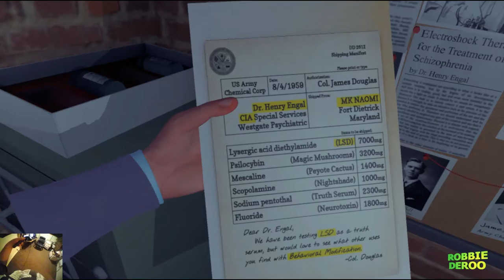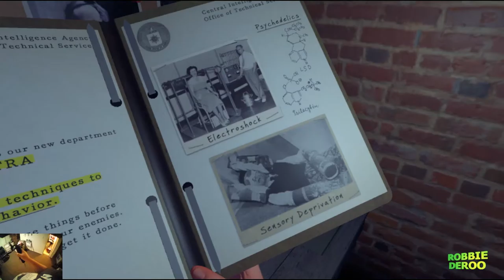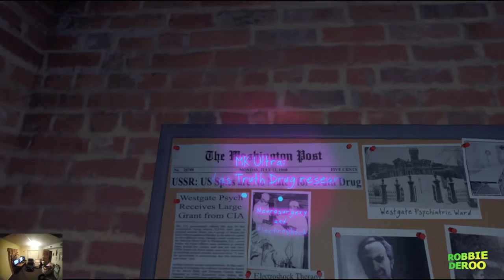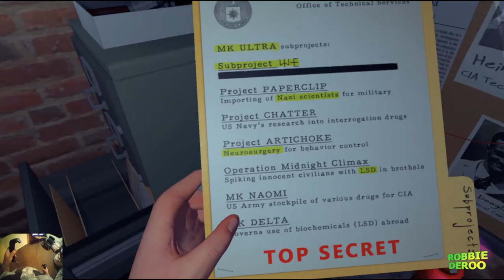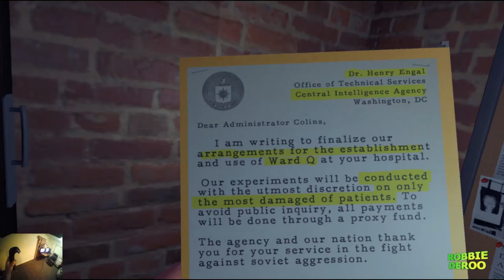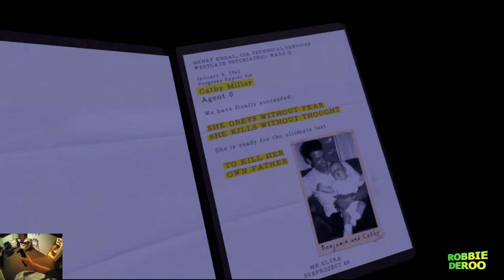The Price of Freedom | VR Experience | HTC Vive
You are Female Agent Zero. Your mission: assassinate Benjamin Miller, a radical who broke into CIA facilities and stole top secret chemical weapons research. Your mission quickly takes a dark turn as you learn the truth of what Miller was searching for that night.